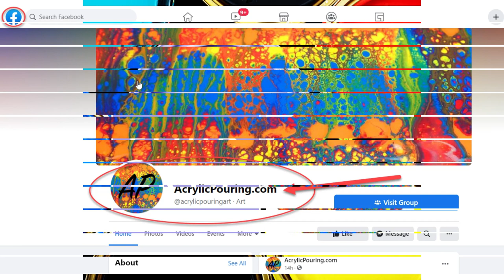Turning A Mailbox Into A Matching House Pour By Tracy Nelson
Once you become a fluid artist, anything with a flat enough surface eventually becomes an opportunity for you to turn it into a beautiful piece of art.

In today’s episode, Tracy Nelson discusses what motivated her to turn her mailbox into pour, which materials she used, and some tips learned along the way for other inspired artists to try.

If you’re not satisfied with the color of your mailbox or tired of your traditional square surface and can imagine yourself turning your mailbox into a piece of art then this episode is for you!

If you are new to fluid arts and want to get started now then go to learn the 5 fundamentals of making beautiful acrylic pours for FREE.  Also, join their Facebook community where every day artists just like YOU are sharing their newest creations that just might end up on another one of these episodes.

Hi fellow artist and welcome to the acrylic pouring channel where we dive into the wonderful world of fluid arts including: acrylic pouring, alcohol ink, resin art, and more!

We let talented visual artists share their art techniques, color inspirations, and art tips for creating amazing fluid art.